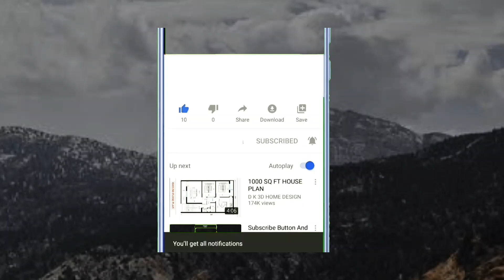Hadi knowledge hadi knowledge information informative videos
Channel : Name